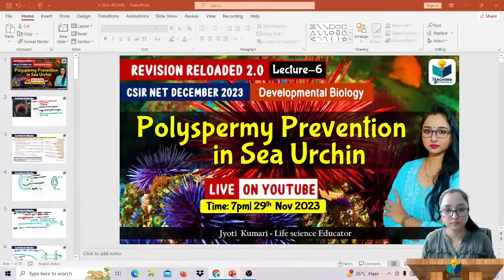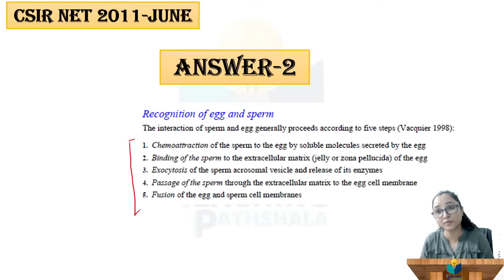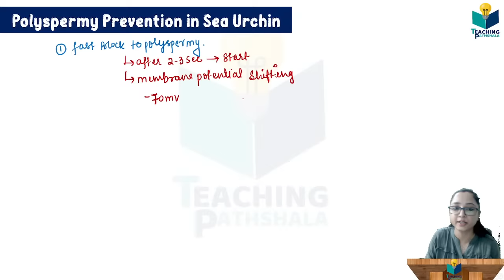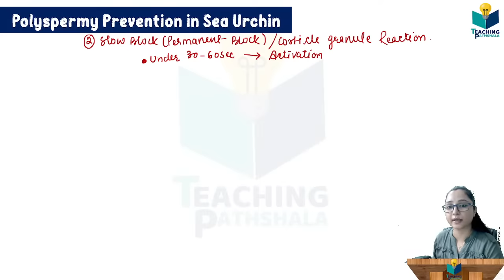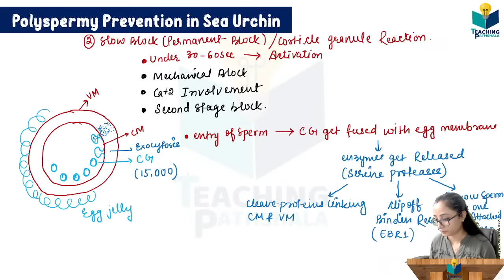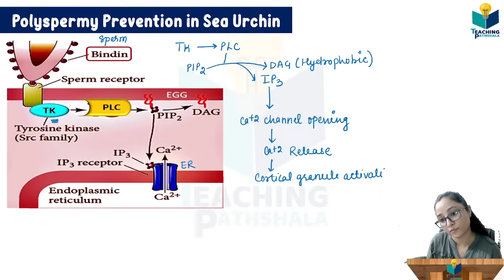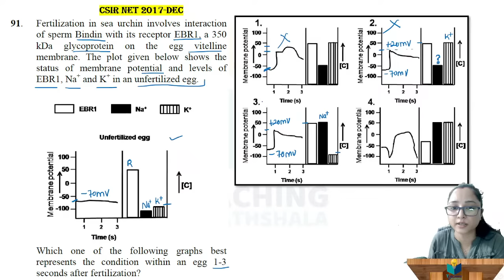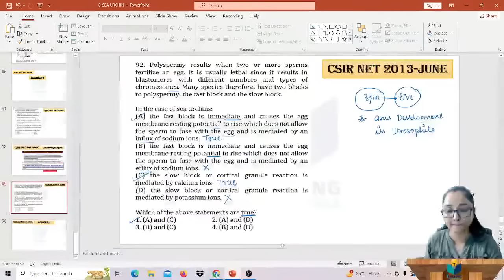Revision Reloaded 2.0 | Polyspermy Prevention in Sea Urchin | CSIR Dec 2023 | Lecture 6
TOPIC: Revision Reloaded 2.0 | Polyspermy Prevention in Sea Urchin | CSIR Dec 2023 | Lecture 6
🧪Another channel (Science Kaksha)  for Basics (NEET,12th, 11th, 10th,9th, 8th science)

GATE LIFESCIENCE
GATE Biotechnology
ICMR JRF